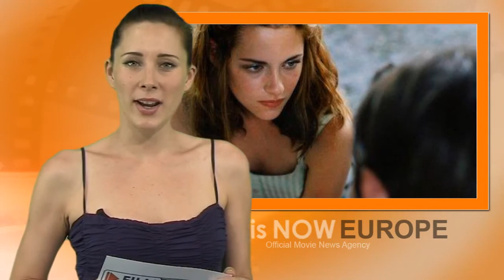Tbilisi My City Official Trailer 2013 (OUTSIDER Soundtrack)